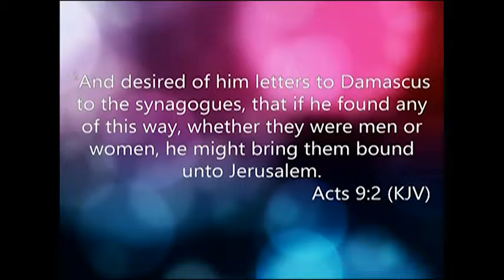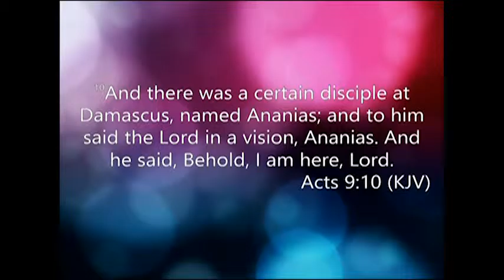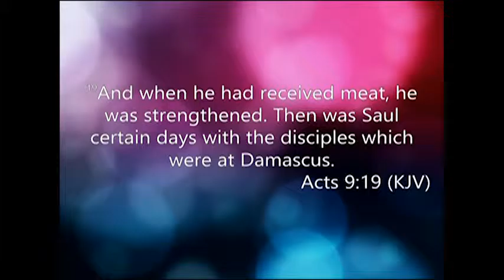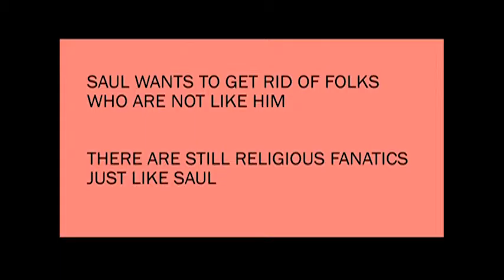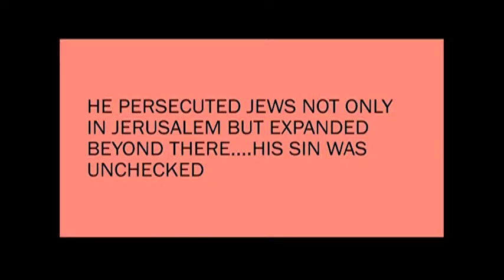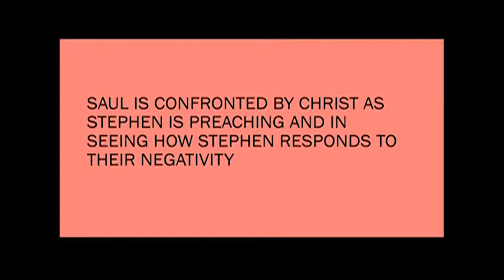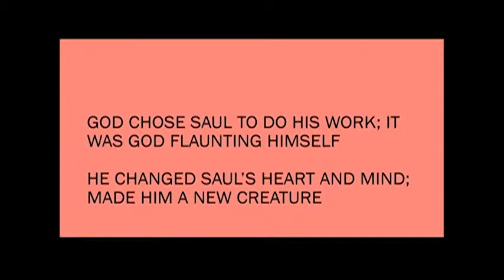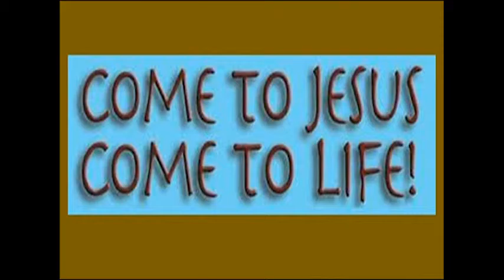Saul's Conversion - Rev. Cedric Hrabowski - December 13, 2015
Our guest minister for our 101st anniversary is Pastor Cedric Hrabowski of Galilee Baptist Church of Fairfield, AL.